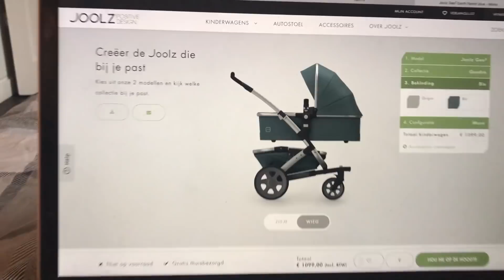CARPACCIO MET PISTACHE | 5 OR LESS KERSTMENU (VOORGERECHT)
Het is weer tijd voor het CLF 5 or less kerstmenu! Nog nooit van gehoord? Daar gaat snel verandering in komen, want vanaf vandaag tot kerst delen we iedere donderdag een super simpel kerstrecept met maar vijf ingrediënten! En natuurlijk helemaal in de volgorde van het kerstdiner: eerst het voorgerecht (vandaag dus), dan het hoofdgerecht en als kers op de taart een knallend kerstdessert. Iedere kookshow delen we dus een kerstrecept dat iedereen kan maken en als je alle recepten kookt dan heb je een compleet kerstmenu! Vorig jaar hadden we ook al zo'n topmenu op de blog, maar dit jaar doen we het in video vorm. En naast dit easy peasy kerstmenu houd je er ook nog eens een fijne wijntip én een toffe winactie aan over. Nog meer reden om te kijken dus. ;) Zullen we?

Men neme (voor 2 personen):
- 200 g ossenhaas
- 2 flinke handen babyspinazie
- 1 hand pistachenoten + extra
- 50 g Parmezaan + extra
- 2 tenen knoflook

En zo doe je het:
- Verwarm een scheut olie in een koekenpan.
- Bak hier de ossenhaas aan beide kanten zo’n 15 seconden in.
- Haal de ossenhaas uit de pan en leg hem in ijswater.
- Laat de ossenhaas vervolgens een half uur rusten in de vriezer.
- Maak ondertussen de pistachepesto door de babyspinazie, de pistachenoten, de Parmezaan en de knoflook met een flinke scheut olie fijn te malen in een keukenmachine.
- Haal de ossenhaas uit de vriezer en snijd hem in dunne plakken.
- Leg het vlees op een bord en serveer met de pistache pesto, wat extra Parmezaanse kaas en pistache noten.

De wijnen uit deze video zijn onder andere verkrijgbaar bij "Wijn op Dronk" in Den Haag.

Check voor meer lekkere en simpele recepten.

De Chickslovefoodkeuken is in samenwerking met SieMatic en AEG.

Muziek:
Twin Musicom - Canon and Variation